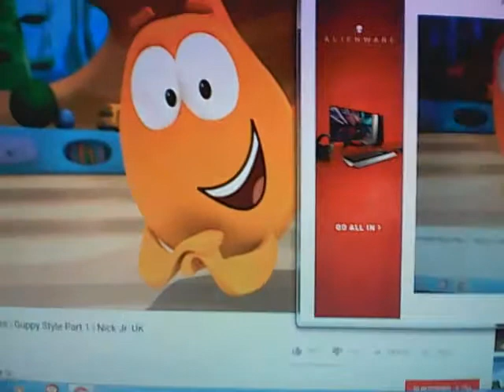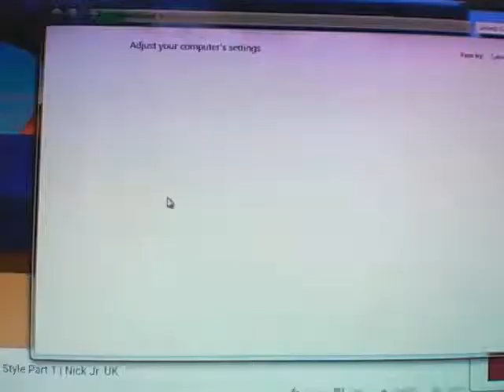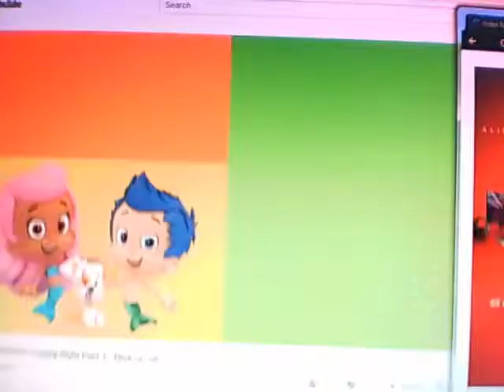guppy style pitch +1